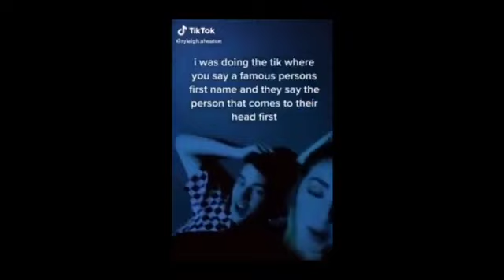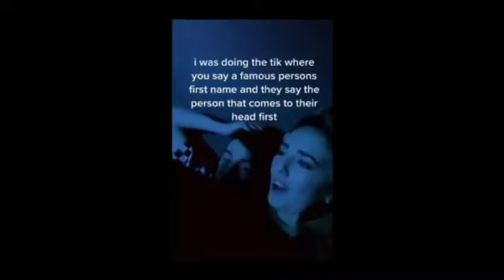Mia Khalifa Porn Check Prank Compilation 4